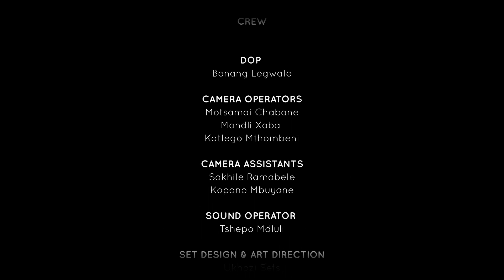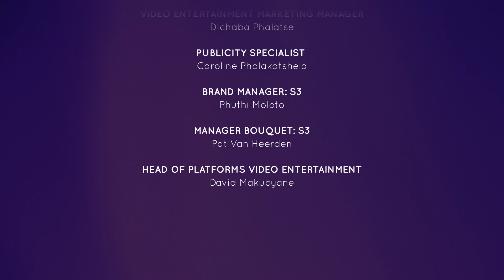My Child Burnt In Our Home (Part 1)| Unpacked with Relebogile Mabotja - Episode 32 | Season 3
A guest shares his story on how his child burnt to death in their home.